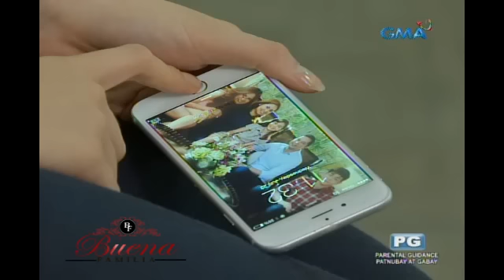Buena Familia: Celine, masusungitan ni Harry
Mukhang hindi magiging madali para kay Celine na makatrabaho si Harry